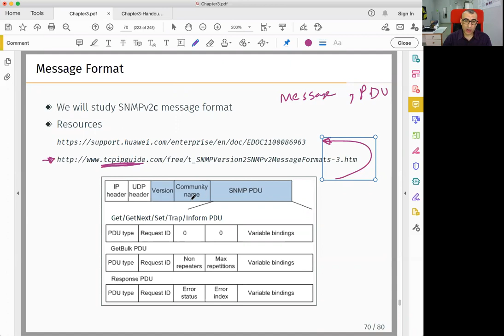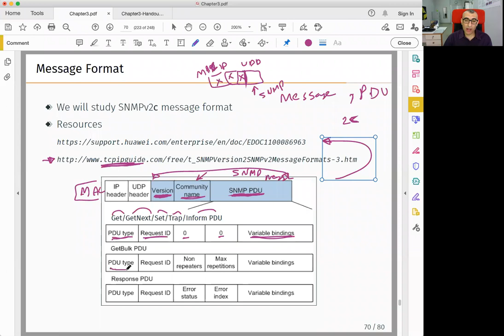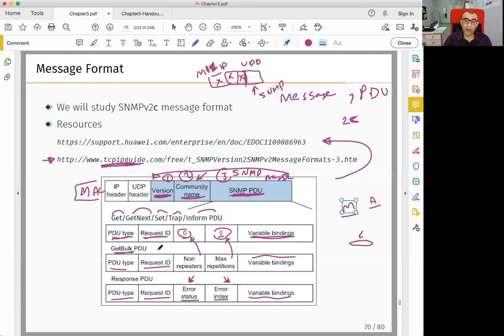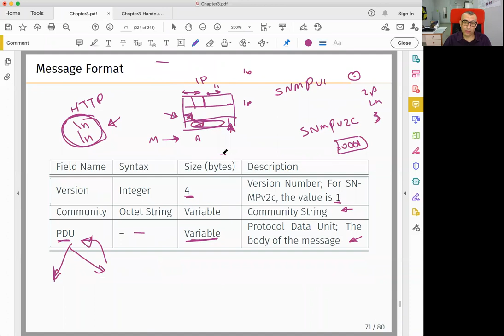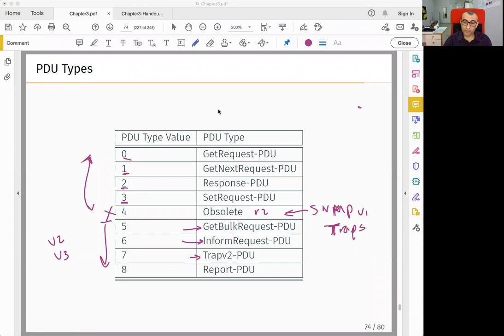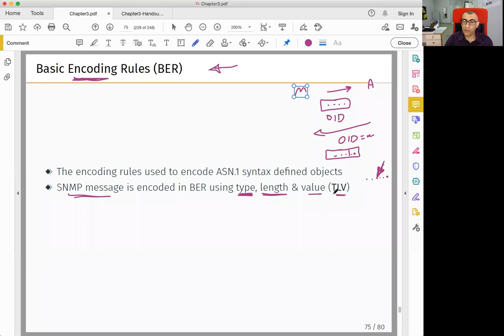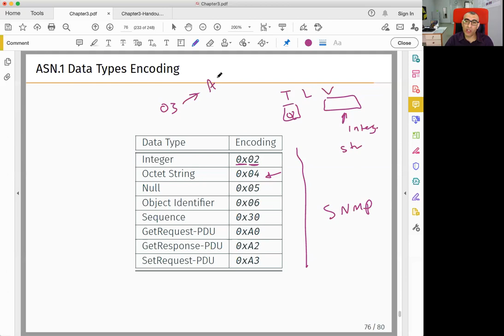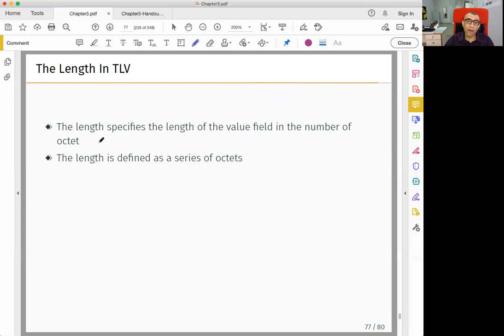Chapter 3---Part #15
Topics Covered:
1. SNMPv2c Message Format
2. Basic Encoding Rules (BER)